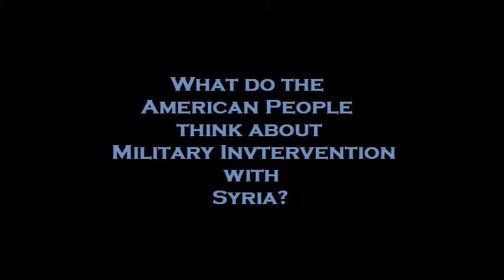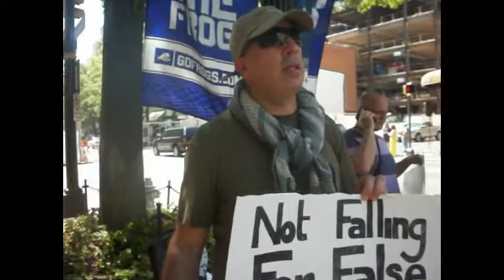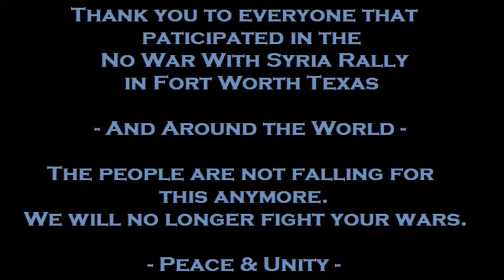No War with Syria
No War with Syria Rally FORT WORTH TEXAS.

I walked around asking people why they were there... Let's see what they have to say.